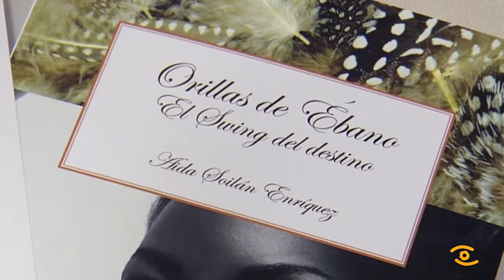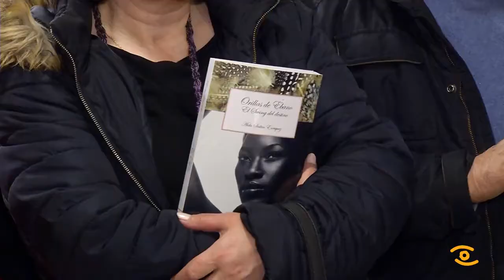A xornalista lucense Aida Soilán presenta a súa primeira novela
Así se presenta Morgana, artesá de historias, xornalista de día e escritora de noite, á que a nosa antiga compañeira da Fundación Tic, Aida Soilán, da vida no seu primeiro libro "Orillas de Ébano". O escritor lucense, Francisco Narla, apadriñou a novela que abonda no mundo da trata de persoas, o exoterismo e as sectas. Orilals de Ébano, parte dunha historia real, xurde da serie de entrevistas que a xornalista realiza á muller que inspirou a súa obra, unha exclava do seu destino, foi antes de rematar a súa carreira en Madrid. Para comezar a escribir, o empuxón definitivo deullo un dos seus grandes mestres, Jesús Hermida, lembrouno coa carta que garda coma un tesouro.